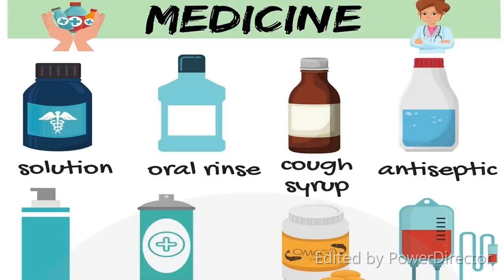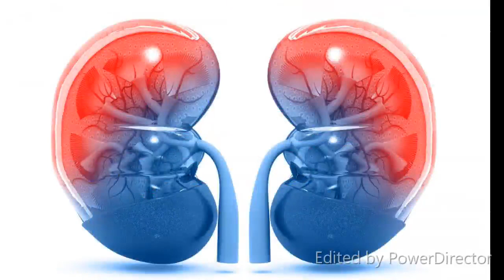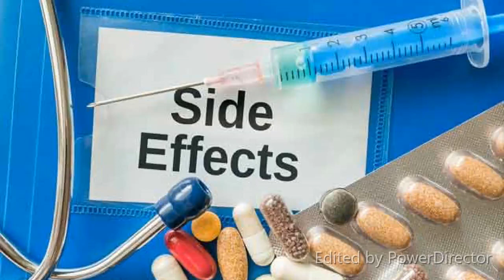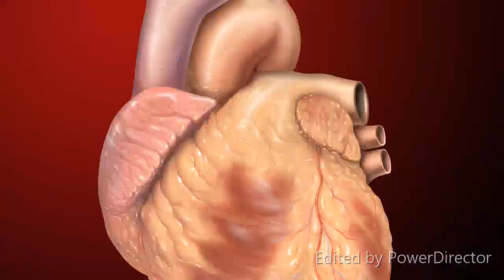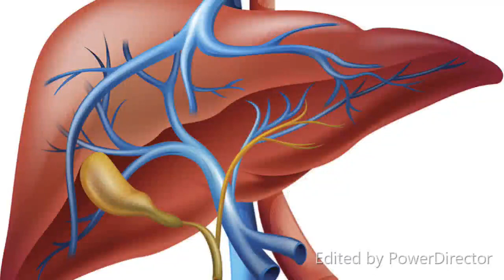அலோபதி மருத்துவம் பற்றி தெரிந்துகொள்ளுங்கள் - Allopathy Medicines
அனைவருக்கும் வணக்கம்.

இப்போது நாம் பார்க்க இருக்கும் விஷயமானது ஆங்கில மருத்துவம். எனப்படும் இங்லீஷ் மெடிசன் பற்றி.

நமக்கு உடம்பு சரியில்லை என்றாலோ, தலவலி என்றாலோ பக்கத்தில் உள்ள அலோபதி டாக்டரிடம் போய் ஊசி போட்டு மாத்திரை சாப்பிடுவது சகஜம்.

ஆனால் ஆங்கில மருத்துவம் என்றால் என்ன?

ஆங்கில மருந்துகள் எதிலிருந்து தயாரிக்கப்படுகிறது,

அதனால் பின் விளைவுகள் உண்டா?

பக்கவிளைவுகள் உண்டா?

நீண்ட நாட்கள் சாப்பிட்டால் பாதிப்பு ஏதாவது வருமா?

நீண்ட நாட்கள் ஆங்கில மருந்துகளை சாப்பிடலாமா?

என்ற கேள்விகளுக்கு நிறைய பேருக்கு பதில் தெரியாது.
அதனால் ஆங்கில மருத்துவம் பற்றி இப்போது விரிவாக பார்க்கலாம்.

அலோபதி மருத்துவம் சாதரண மக்களால் ஆங்கில மருத்துவம் என அழைக்கப்படுகின்றது.

உலக நாடுகள் முழுவதும் பரவலாக பயன்பாட்டில் உள்ள சிகிச்சை முறை இது.

கிரேக்க தத்துவ ஞானி ஹிப்போகிரேடஸ் என்பவர் தான் மருத்துவ உலகின் தந்தை என அழைக்கப்படுகிறார்.

1891 ஆம் ஆண்டுக்கு முன்னர் சிகிச்சைக்கு உபயோகப்படுத்தப்பட்ட  மருந்துகளால் அதிக அளவில் விரும்பத்தகாத விளைவுகள் ஏற்பட்டன.

பால் எர்ரிச் என்னும் விஞ்ஞானி பல பரிசோதனைகளையும், ஆராய்ச்சியையும் மேற்கொண்டார்.

1891க்குப் பின்னர் தாம் மருந்துகள் செயல்படும் முறைகளைக் கண்டறிய முடிந்தது.

ஐரோப்பியர்கள் இந்தியாவை ஆட்சி செய்த போது இந்த மேலைநாட்டு மருத்துவம் இந்தியாவிற்குள் வந்தது.

20ஆம் நூற்றாண்டில் இந்த நவீன மருத்துவம் நன்கு வளர்ச்சி அடைந்தது.

இன்று இந்தியாவில் அலோபதி மருத்துவம் முதன்மை மருத்துவமாக திகழ்கிறது.

அலோபதி மருத்தவ முறைகள் நோய்க்குறிகள் அகற்றுவதற்காகவும், நோய்க் காரணிகள் அகற்றுவதற்காகவும் பயன் படுத்தப்படுகிறது.

ஆங்கில மருத்துவத்தில் நோய் தீர்ப்பதற்காக மூன்று முறைகள் உள்ளன.

அவைகளைப்பற்றி இப்போது பார்ப்போம்.

முதலில் மெடிசன் அல்லது மெடிக்கல் எனப்படும் மருத்துவ முறை இந்த முறையில் மருந்துகளை மட்டும் கொடுத்தே
நோயாளியை குனப்படுத்துவது.

இரண்டாவது சர்ஜரி அல்லது சர்ஜிகல் எனப்படும் அறுவை சிகிச்சை முறைகள்.

இந்த முறையில் நோயாளியின் உடல் பாகங்களை கிழித்து பாதிக்கப்பட்ட பகுதிகளை சரி செய்வதோ அல்லது நீக்குவதோ ஆகும்.

மூன்றாவது பேலியேட்டிவ் எனப்படும் நோய் கடுமைத் தணிவுக்கான முறைகள்,

இந்த முறையில் தீர்க்கமுடியாத நோய்களை மருந்துகள் மூலமாகவோ அறுவை சிகிச்சை மூலமாகவோ, வலியையோ அல்லது நோயின் தீவிரத்தையோ கட்டுப்படுத்துவது ஆகும்.

மருந்துகளை மட்டுமே உட்கொள்ளும் மெடிசன் எனப்படும் மருத்துவ முறை சிகிச்சையில் உடலமைப்பு முழுவதையும் சார்ந்த மருந்துகள், ஓர் உறுப்பை மட்டும் தாக்கும் மருந்துகள் என்ற இரண்டு வகைகளாகத் தரப்படுகின்றன.

இதில் உடல் அமைப்பு முழுவதையும் சார்ந்த மருந்துகள் வாய் வழியாகவும், இரத்தக் குழாய் வழியாவும், ஆசனவாய் எனப்படும் குதவாய் கொடுக்கப்படுகிறது.

உடலமைப்பு முழுவதும் சார்ந்த வகையில் மருந்து கொடுக்கும்போது அது பயணம் செல்லும் வழியில் உள்ள குடல் போன்ற உறுப்புகளையும், அதனைக் கையாளும் கல்லீரல் போன்ற உறுப்புகளையும், கழிவுகளை உடம்பிலிந்து அகற்றும் சிறுநீரகம் போன்ற உறுப்புகளையும் முக்கியமாகப் பாதிக்கின்றன.

உதாரனம் குடல் புண், கல்லீரல் வீக்கம், சிறுநீரக செயலிழப்பு போன்ற பக்கவிளைவுகள் ஏற்படலாம்.

இதுமட்டுமன்று. அதிக வீரியம் கொண்ட ஆண்டி பையாட்டிக், உடணடி வலி நிவாரனி போன்ற மருந்துகள், அவை பரவும் ஒவ்வொரு உறுப்புகளையும் கடுமையாக பாதிக்கின்றன.

அதனால் முடி உதிர்தல், வாய்ப்புண்கள், சிறு குடலில் உறிஞ்சுத்தன்மை மாறுபாடு போன்றவை ஏற்படுகின்றன.

இப்போது பேலியேட்டிவ் எனப்படும் கடுமைத் தணிவு முறை பற்றி பார்ப்போம்.
நோய் முற்றிய நிலையில் நோய்க் குறிகளை மட்டும் தணிக்க அலோபதி மருத்துவம், உடனடியாக பலன் தரவல்லது.

ஆனால், எதிர்மறை விளைவுகளின் காரணமாக, அதனுடைய பயன்பாடு மிகுந்த கவனத்துடனும் எச்சரிக்கையுடனும் கையாளப்பட வேண்டியிருக்கிறது.

இதனால் பல எதிர்விளைவுகள் ஏற்படலாம். இந்த எதிர்மறை விளைவுகள் கணிக்கத்தக்கவை மற்றும்  கணிக்கப்பட முடியாதவை என இருவகையாகப் பிரிக்கலாம்.

இந்த விளைவுகள், நோயாளியின் வயது, பிற உறுப்புகளின் இயக்க ஆற்றல் அல்லது குறைபாடுகள், உட்கொள்ளும் பிற மருந்துகள் அளவு போன்றவற்றைப் பொறுத்து அமைகின்றன.

குறைந்த அளவில் உடலில் இருக்கும்போது மருந்தாகச் செயல்படும் பல மருந்துகள், அதிக அளவில் நஞ்சாகச் செயல்படுகின்றன.

உதாரணமாக, பாராசிட்டம்ல் என்ற மருந்து மருத்தவரின் ஆலோசனை இல்லாமல் எடுத்துக் கொள்ளப்படும்பொழுது கேடு விளைவிக்கலாம்.

நீண்ட காலம் உபயோகிக்கும்போது, அலோபதி மருந்துகள், பல உறுப்புகளில் பாதிப்பை ஏற்படுத்துகின்றன.

எனவே, தவிர்க்க முடியாதச் சூழல் மற்றும் மருத்துவரின் அறிவுரை தவிர மற்ற அனாவசியமான சூழல்களில் நீண்ட காலமோ, அடிக்கடியோ மருந்துகளை உபயோகிக்காமல் இருப்பது நல்லது.

அனைத்து அலோபதி மருந்துகளும் கெமிக்கள் எனப்படும் ரசாயனப் பொருட்களே.

ஆலோபதி மருந்துகள் பொதுவாக நோயின் வீரியத்தை மட்டுமே குறைக்கிறது. பெருப்பாலான ஆங்கில மருந்துகள் நோயை குனப்படுத்துவதில்லை.

இத்தனை குறைபாடுகள் அலோபதி மருத்துவத்தில் இருந்தாலும் கூட அவசர சிகிச்சைகளான விபத்து மற்றும் அதிக இரத்த இழப்பு, மகப்பேறு, மாரடைப்பு, மூளைக்கட்டி போன்றவற்றிற்கு இதை விடுத்து சிறந்த சிகிச்சை முறைகள் கிடையாது என்பதையும் நாம் ஒப்புக்கொள்ளத்தான் வேண்டும்.

அதனால், எது அலோபதி மருத்துவத்தில் சிறந்ததாக உள்ளதோ அதை மட்டும் பயன்படுத்துவோம்.

உடலை டாக்டரிடம் கொடுத்துவிட்டு அவர் பார்த்துக் கொள்வார் என்று எண்ணம் இருக்கும் வரை நோய் நம் நிழலாக இருந்து கொண்டே இருக்கும்.

எனவே,  யோகாசனமும், தியானப்பயிற்சியும், உணவுக்கட்டுப்பாடுடன் கூடிய உடற் பயிற்சியும் செய்து வந்தால், எளிமையான வீட்டு வைத்திய முறைகளை கடைபிடித்தால், ஆங்கில மருந்துகள் உபயோகித்து உடல் நலம் வீனாவதை தடுக்க முடியும்.